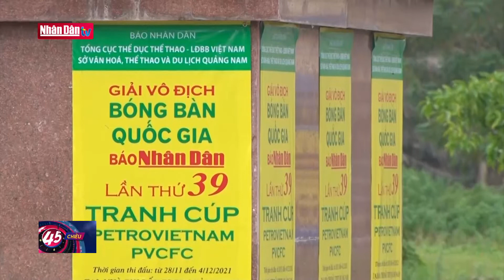Dấu ấn mới cho một mùa giải thành công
Dấu ấn mới cho một mùa giải thành công | Truyền Hình Nhân Dân
1. Dự Báo Thời Tiết Hôm Nay